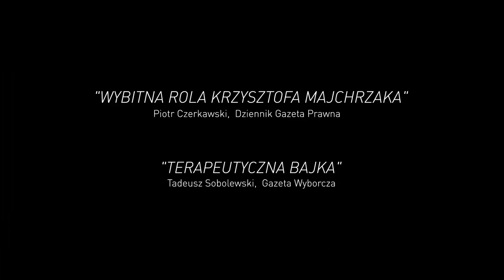Las, 4 rano. Teaser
"Las, 4 rano" to historia Frosta - niegdyś zamożnego biznesmana, teraz zdziczałego dzisa leśnego, Naty - przydrożnej prostytutki, ofiary porachunków gangów i Jadzi - upartej dziewczynki, która pewnego dnia pojawia się w życiu Frosta i każe się sobą zaopiekować.

Obsada: Krzysztof Majchrzak, Olga Bołądź, Maria Blandzi, Michał Kowalski, Aleksandra Michael, Grzegorz Stelmaszewski

Reżyseria: Jan Jakub Kolski, scenariusz: Jan Jakub Kolski, Krzysztof Majchrzak, zdjęcia: Jan Jakub Kolski, scenografia: Paulina Korwin-Kochanowska, kostiumy: Monika Onoszko, muzyka: Luka, dźwięk: Katarzyna Szczerba, montaż: Konrad Śniady, charakteryzacja: Elżbieta Pyka, kierownik produkcji: Agnieszka Janowska, Paweł Kosuń, producent: Jan Jakub Kolski, produkcja: Wytwórnia Filmowa Popielawy, koprodukcja: Centrum Technologii Audiowizualnych, K2 Strefa, EC1 - Miasto Kultury, Centrala, współfinansowanie: Polski Instytut Sztuki Filmowej.

Film wejdzie na ekrany polskich kin 20 stycznia 2017. Dystrybutorem filmu jest Wrocławska Fundacja Filmowa.